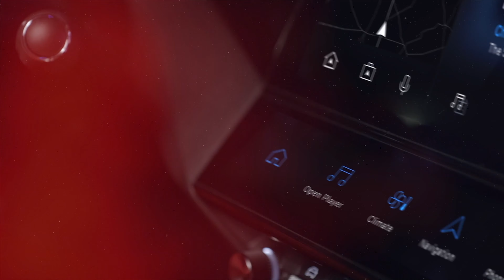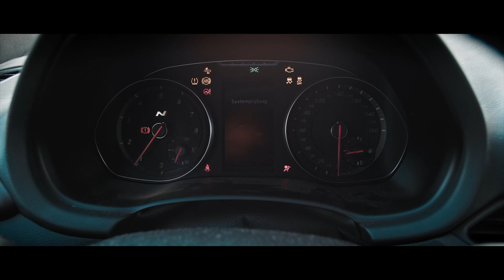MOTOR TV22: Der neue VW Golf Rabbit 45 - Das Jubiläumsmodell mit vielen attraktiven Extras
45 Jahre jung und so attraktiv wie nie zuvor: Der neue Volkswagen Golf Rabbit 45 überzeugt mit seinem Top-Preis und seiner Top-Ausstattung. Serienmäßig bringt der neue Golf Rabbit 45 viele attraktive Extras mit sich.